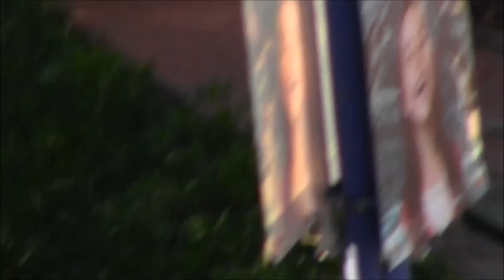Moto GP 2014 Misano World Circuit